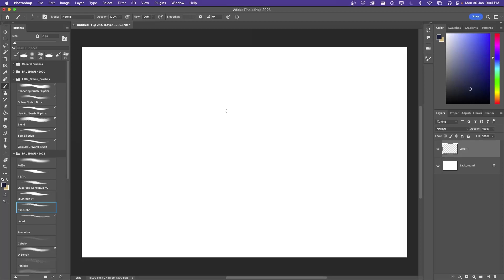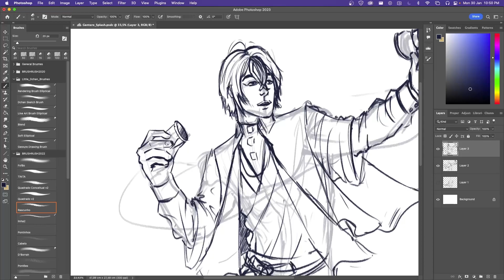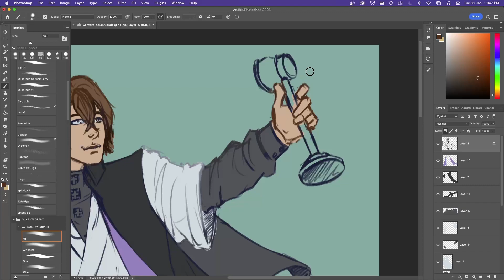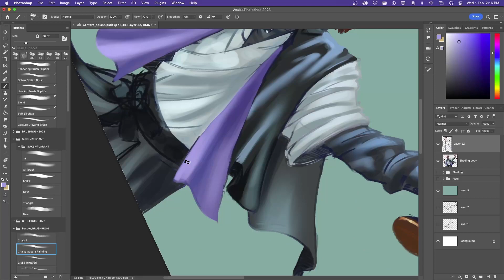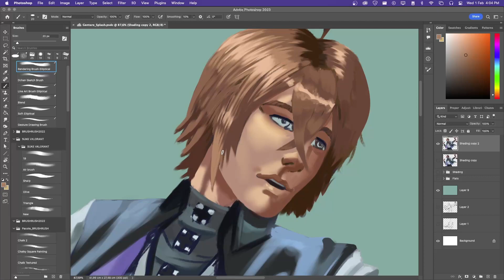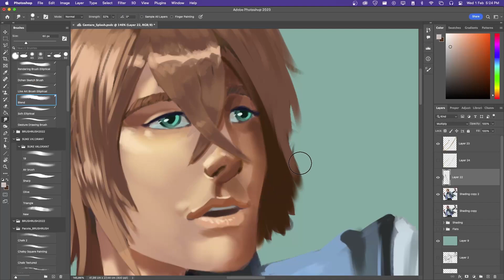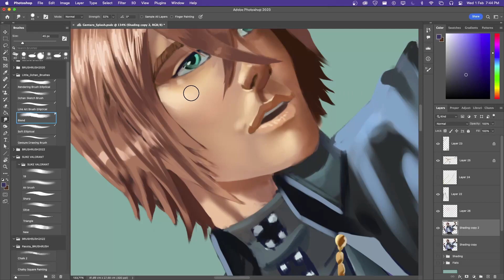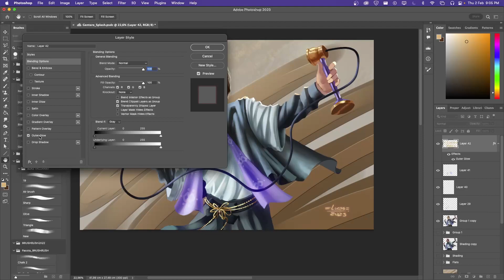GENTARO 40 MINUTES DRAWING PROCESS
Hello there!!!
This time I decided to make a different kind of video, show my drawing process with a longer and slower video, this one is 4x, I usually post my videos 8x or 10x speeded up, this illustration was made on a 4960x3246 canvas to have the best quality possible.
Hope you guys enjoy this new kind o video!